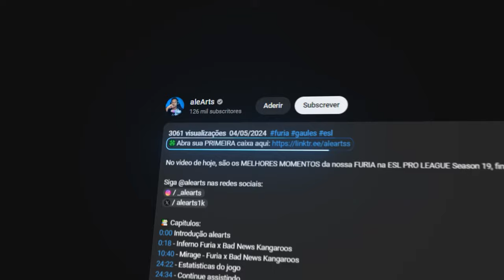SEMI FINAL EMOCIONANTE!! Red Canids x Imperial - CBCS Masters 2024 | CS2 MELHORES MOMENTOS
Red Canids x Imperial - CBCS Masters 2024 | CS2 MELHORES MOMENTOS

🎮 Créditos: /Cosiq
⚠️ "O Canal alearts, tem todos os direitos cedidos pelo cosiq, para utilização de criação de conteúdo de melhores momentos."